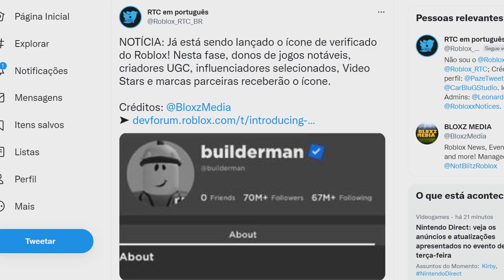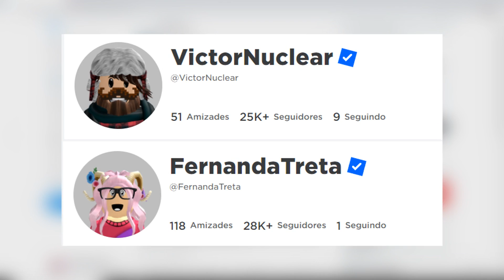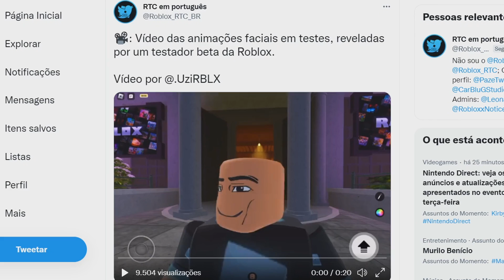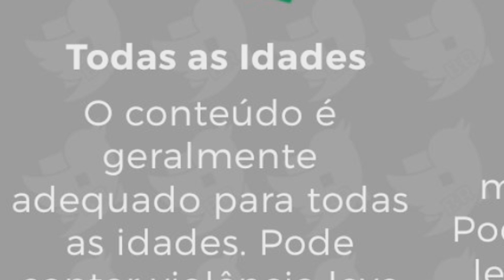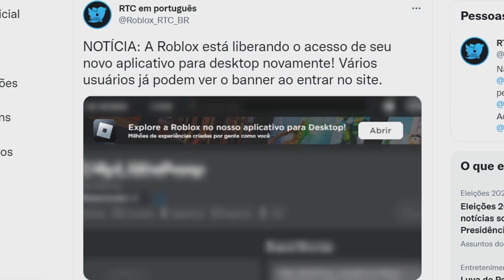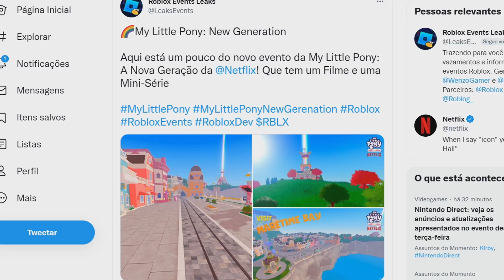COMO TER O SELO DE VERIFICADO DO ROBLOX